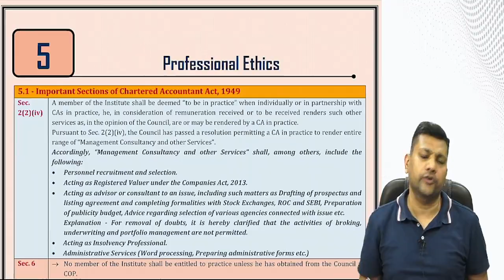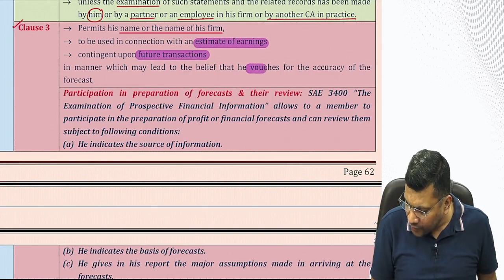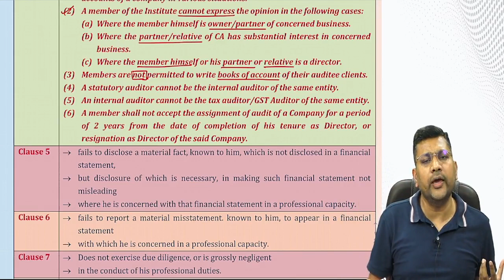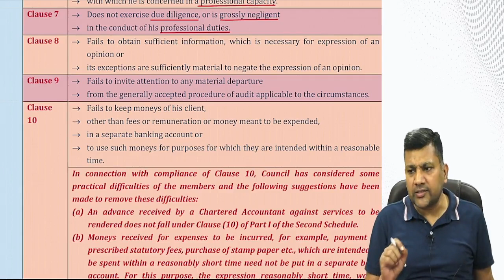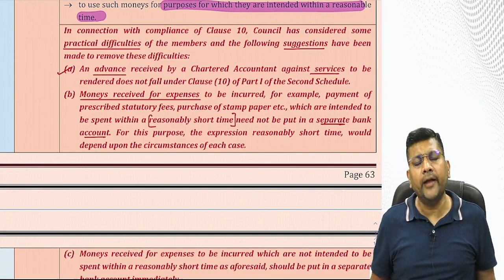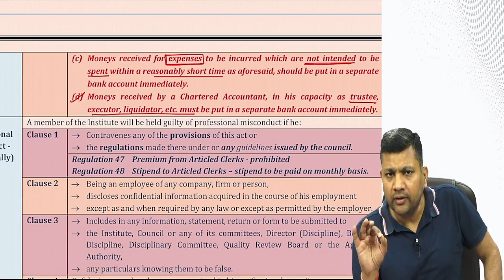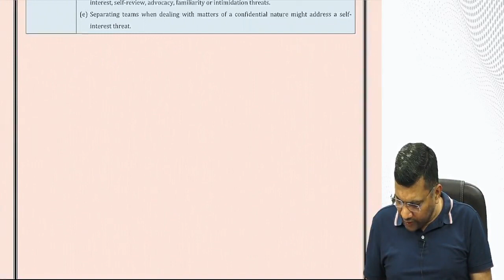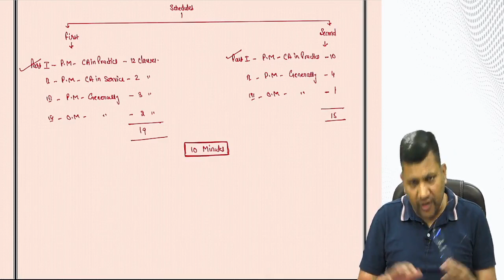Rapid Revision - Professional Ethics (Session 3)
Topics Covered: Second Schedule to CA Act, 1949.